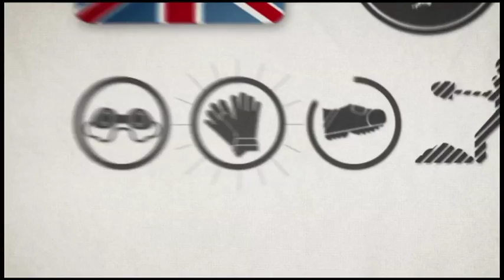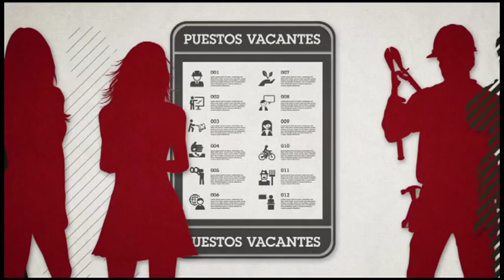Trabajadores cedidos por una empresa de trabajo temporal